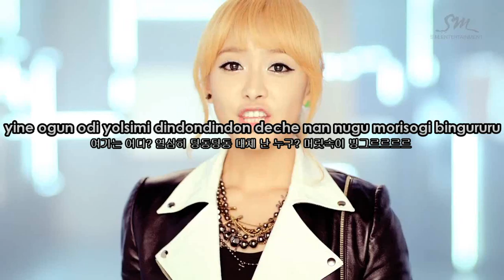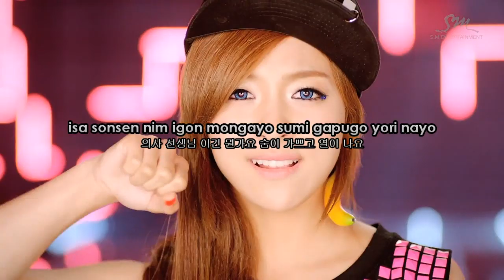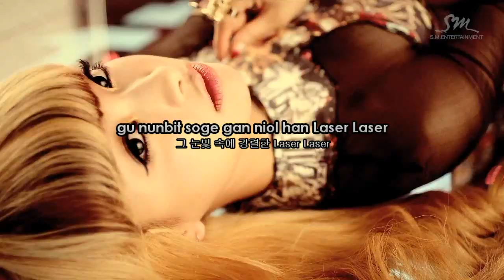F(x) - Electric Shock Karaoke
kpopkaraoke instrumental credits.